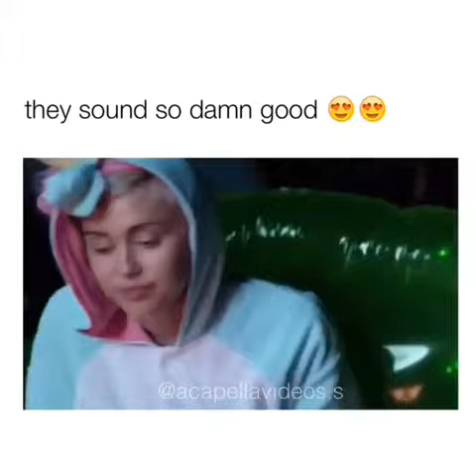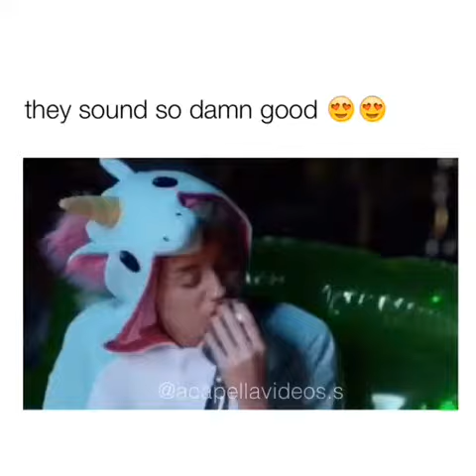I'm in love .. Btw follow my other account @acapellavideos.s if you want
Instagram Video by bitc.h